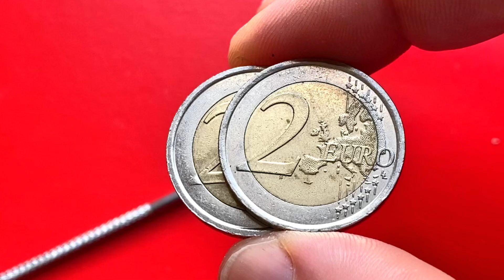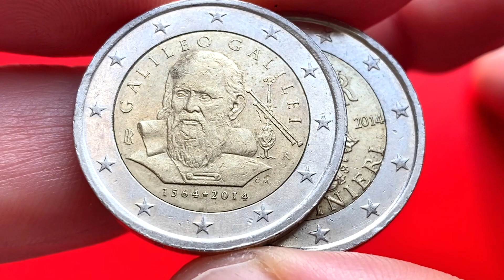2 euro 2014 Italy beautiful coin design, signs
How much are Coins really worth?